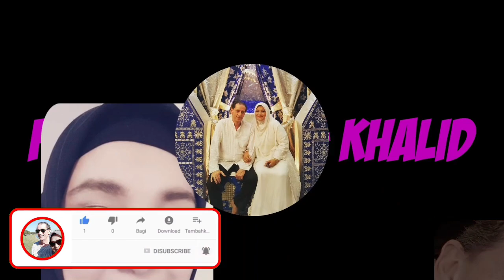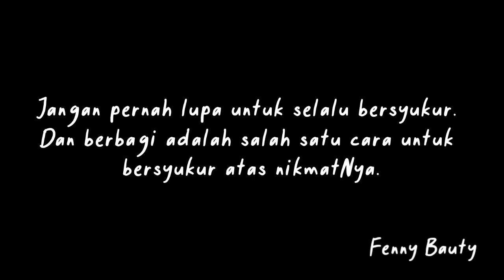kia shopping aku jaga cucu ukkasya😄 sorenya bukber bersama karyawan zaskia sungkar🥰alhamdulillah